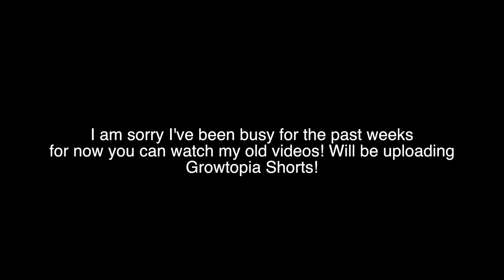New Video! (Growtopia Shorts #1)